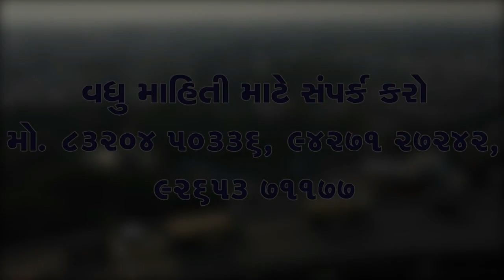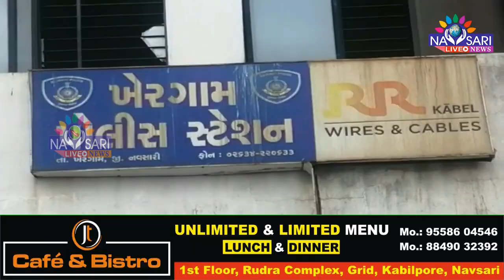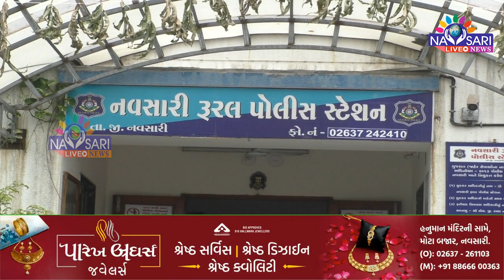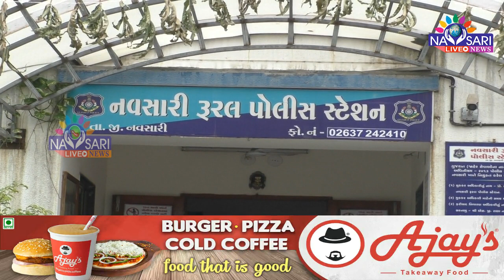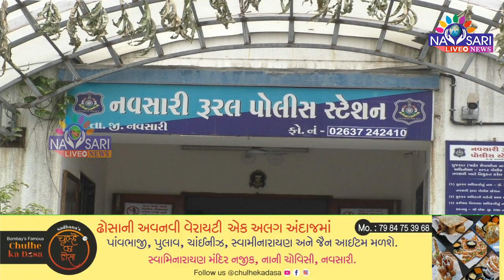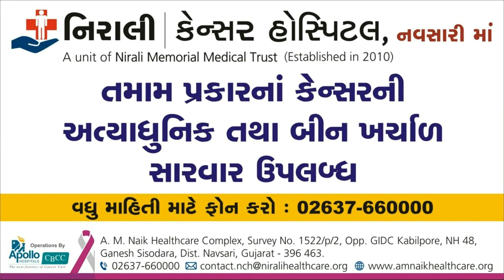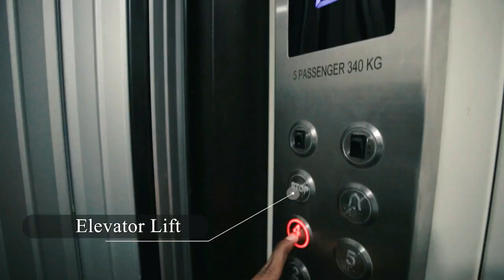Navsari Live :- Watch Full Day News In ONe Bulletin. Date :- 15/11/2022